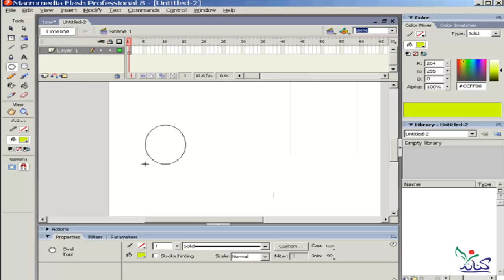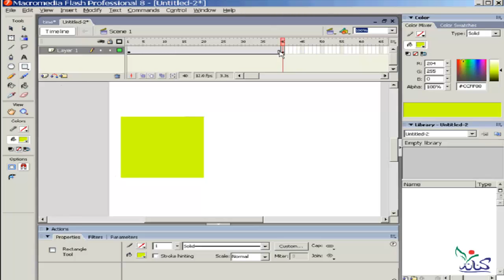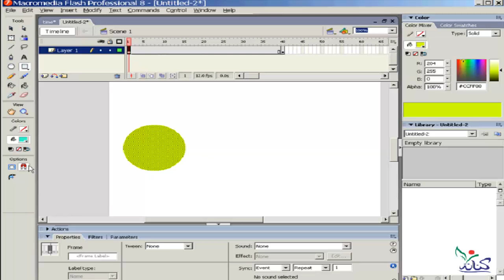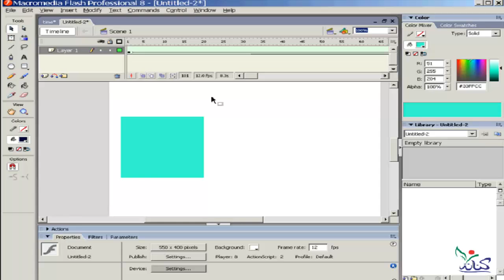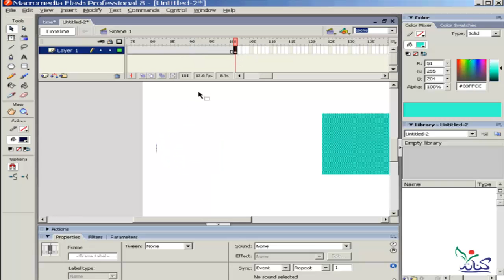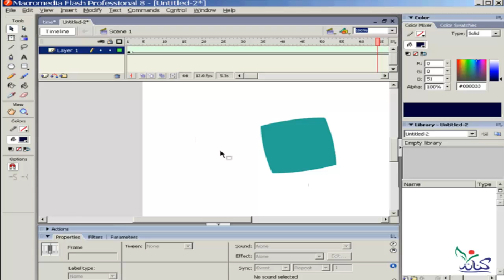دورة شرح تعليم برنامج فلاش للمبتدئين Shape الدرس رقم 15 فقرة رقم 1 macromedia flash